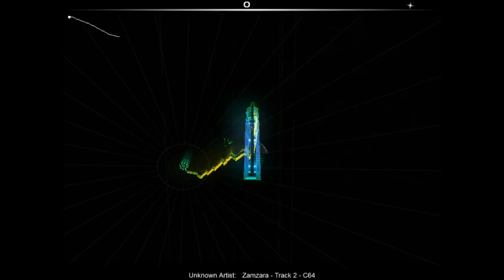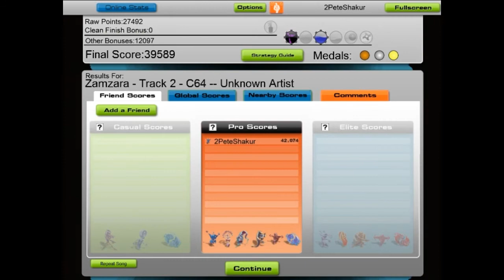Audiosurf - Zamzara - 2of2.Track 2 - C64 - music soundtracks